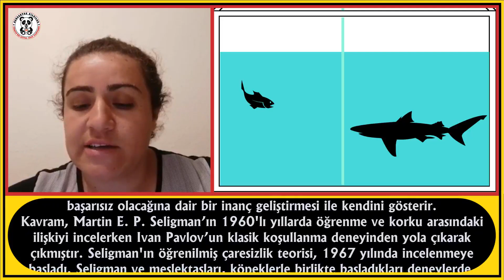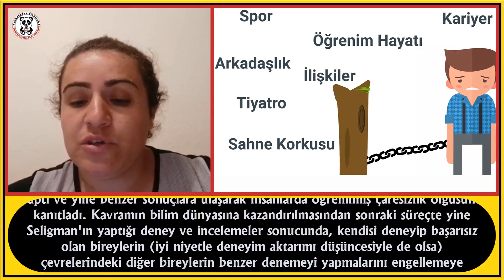ÖĞRENİLMİŞ ÇARESİZLİK SENDROMU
Bu videomuzda " ÖĞRENİLMİŞ ÇARESİZLİK SENDROMU " ndan bahsedeceğiz.
İyi seyirler.